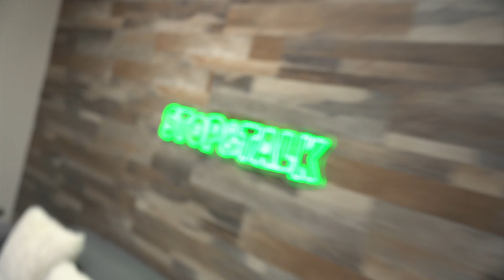I'V BEEN HIDING SOMETHING BIG...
TIKTOK—@willytube